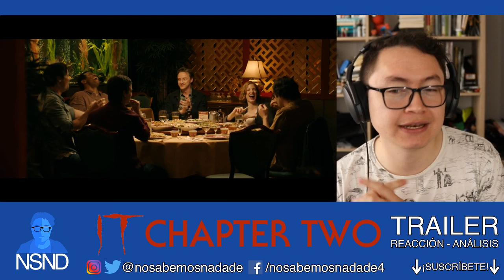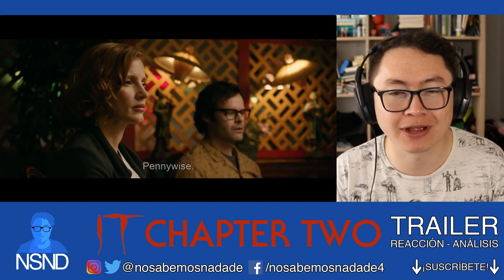IT: CAPÍTULO DOS | Trailer Final (SDCC 2019) | REACCIÓN | ANÁLISIS